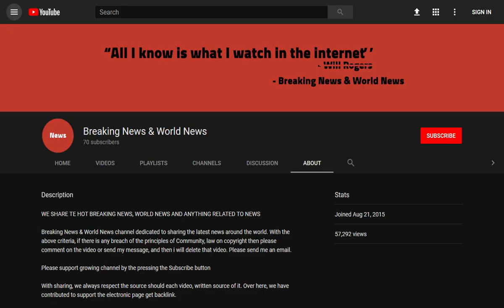Heartbeat village's gift shop sparks storm by selling golliwogs saying they are NOT racist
Source DONT' FORGET TO SUBSCIBE TO OUR CHANNEL A famous village store in remote Goathland could be set to cause national uproar over its decision to sell golliwog merchandise.

Mugs, keyrings and dolls featuring the controversial dolls have gone on sale in The Village Store and Gift Centre - once featured on hit TV show Heartbeat.

One visitor to the village, which is also famous for filming Harry Potter scenes, was stunned to see the dolls -  ...